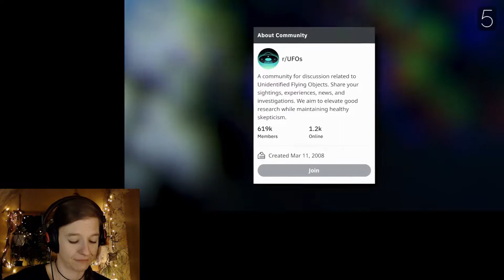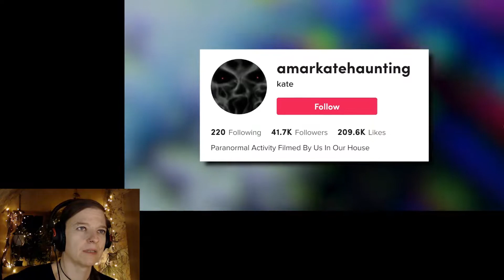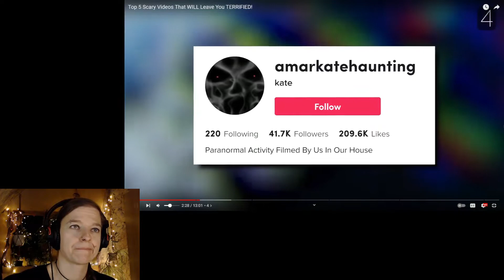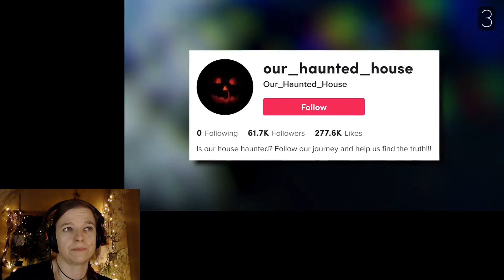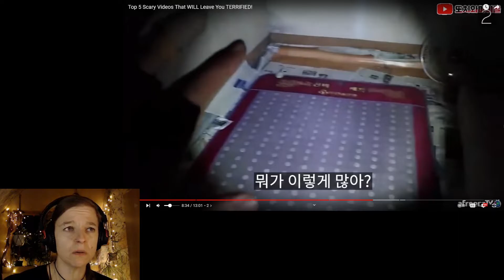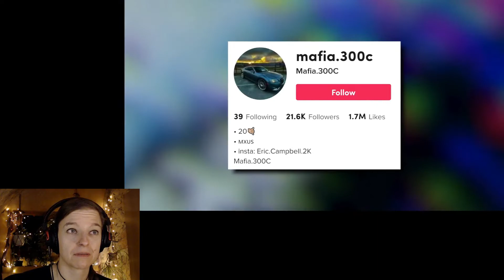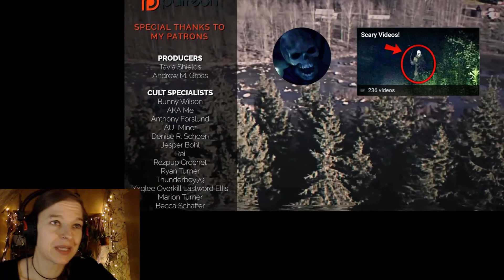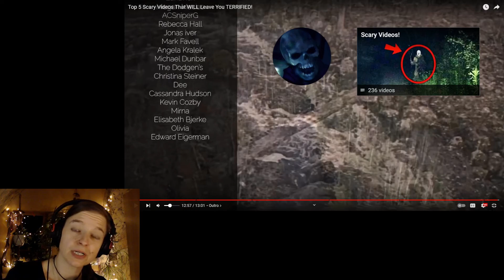Let’s Get Spooked! #118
More interesting videos I’m not quite sure what to make of, but I liked them.

Original video: Top 5 Scary Videos That WILL Leave you TERRIFIED! by Sir Spooks